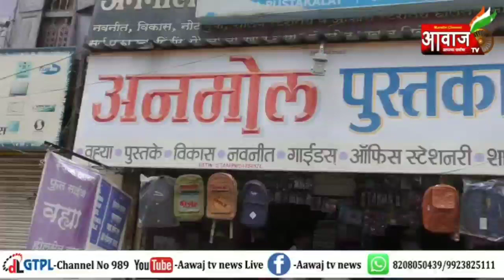BIG NEWS | पिस्तूल बाळगणाऱ्या एकास पकडले, धुळ्यातील मोहाडी पोलिसांची कारवाई